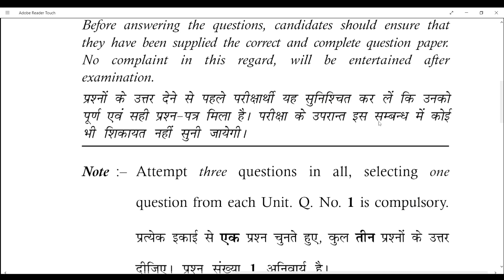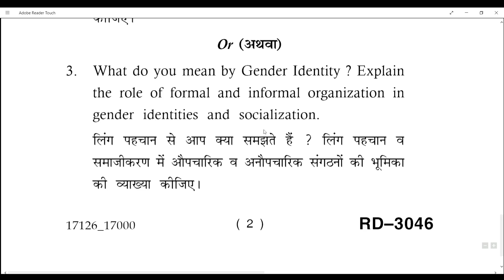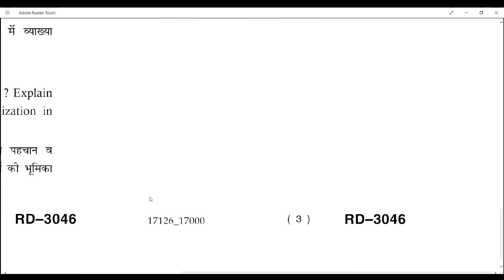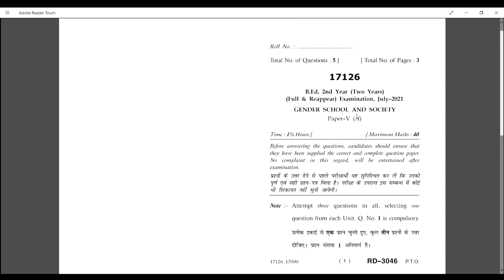Gender School and society | MDU B.Ed 2nd year question paper | MDU B.Ed video | Naveen Dahiya